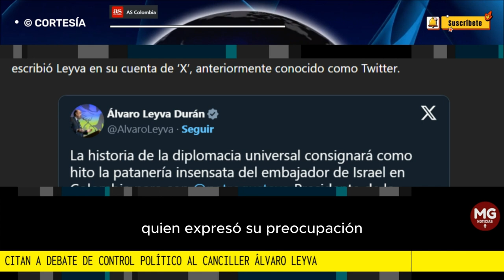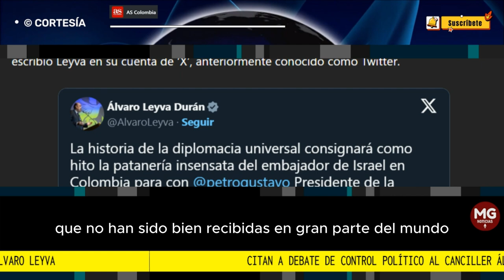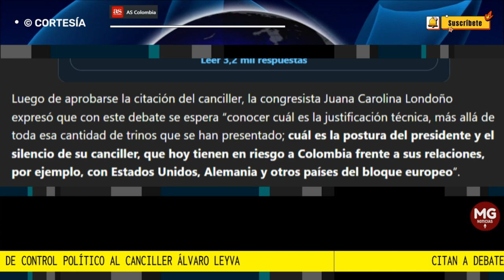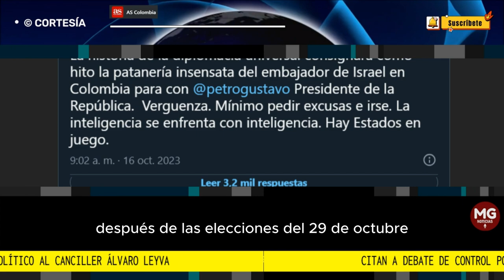ÚLTIMA HORA 🕕 CITAN A DEBATE DE CONTROL POLÍTICO AL CANCILLER ÁLVARO LEYVA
Tras varios días en los que el tema principal del debate en el Congreso de la República fue sobre las declaraciones realizadas por parte de la Cancillería sobre el conflicto entre Israel y Palestina, en la tarde de este martes 17 de octubre, la Comisión Segunda de la Cámara de Representantes aprobó la propuesta de citar al canciller Álvaro Leyva a debate de control político.
FUENTE AS COLOMBIA